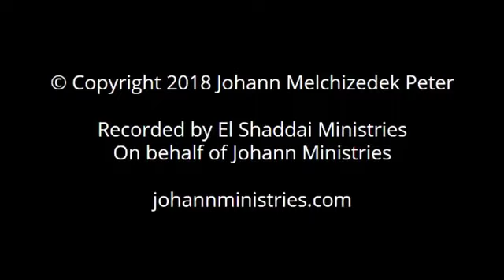Longsuffering and Patience pt. 4: The Patience of Moses (July 26, 2020) —Dr. Johann (JMP)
Longsuffering and Patience Part 4: The Patience of Moses (July 26, 2020)